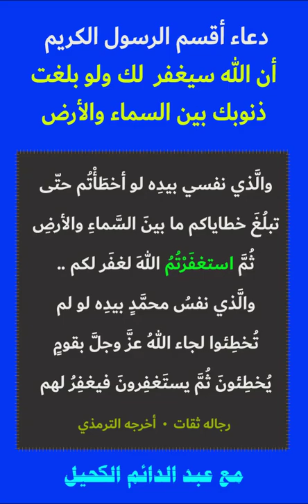دعاء المغفرة - أقسم الرسول بأنه يغفر جميع ذنوبك